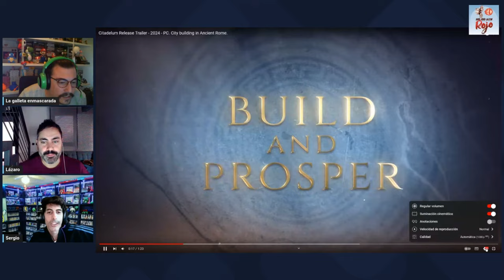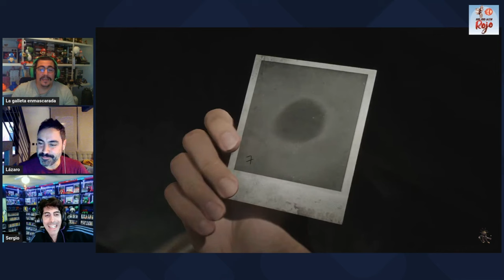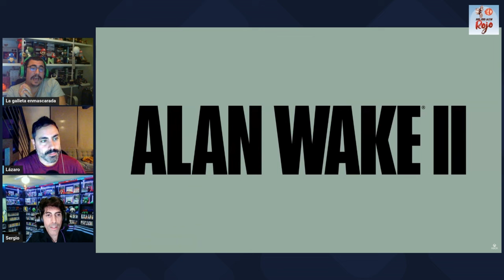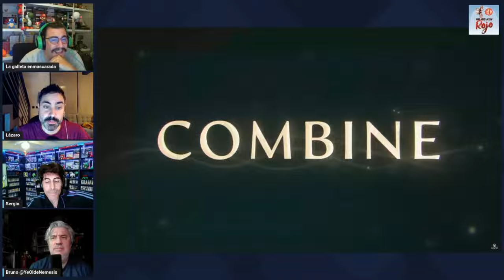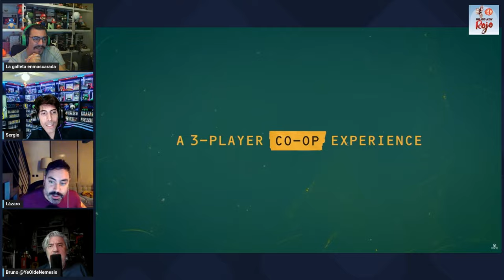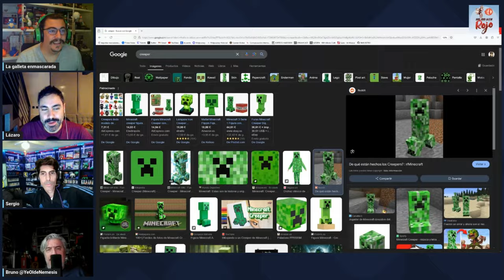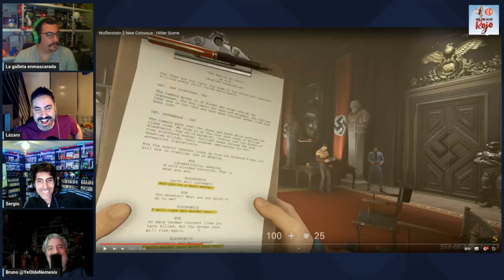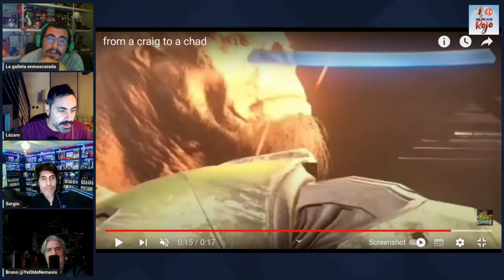Hadoken Rojo 171 - Xbox Partner Preview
1️⃣7️⃣1️⃣ Otro programa de Hadoken Rojo en el que tenemos que tirar de nuestro querido Bruno Sol para poder mantener el tipo.

📈 Arrancamos con buenas noticias, ya que Silent Hill 2 Remake ha vendido 1 millón en tres días, Dragon Ball Sparking Zero 3 millones en un día y Resident Evil 4 Remake se va a los 8 millones.

💰 Después echamos un vistazo a la recientemente anunciada Analogue 3D, máquina que saldrá el año que viene a 249 dólares.

🎮 Acabamos la actualidad repasando todo lo que se dejó ver en el reciente Xbox Partner Preview.

📺 Y luego, para terminar, comentamos varios gameplays de juegos como Super Zoo Story, WAND Project, Arsene Lupin Once a Thief o Heretic’s Fork.

🥩 Y de solomillo, antagonistas que podrían protagonizar un videojuego.